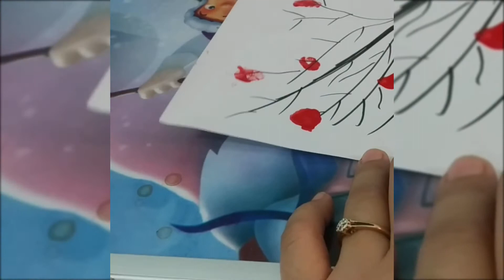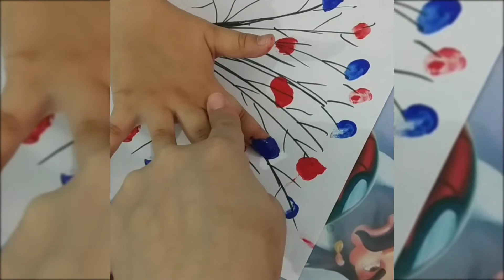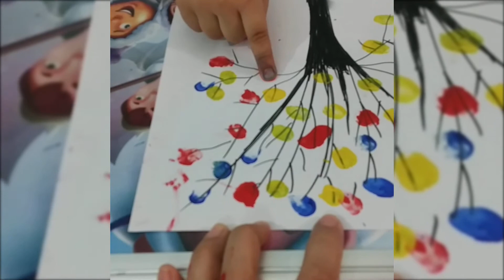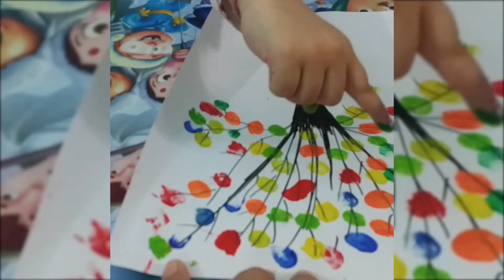easy thumb painting | fine motor skill activity for kids | easy indoor activity for kids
Hello friends
Today we will do an easy thumb painting.
This thumb painting activity for kids is an easy indoor activity for kids which the kids will really enjoy.
This  fine motor skill activity for kids helps improve brain development.

This painting can also be done with the forefinger.